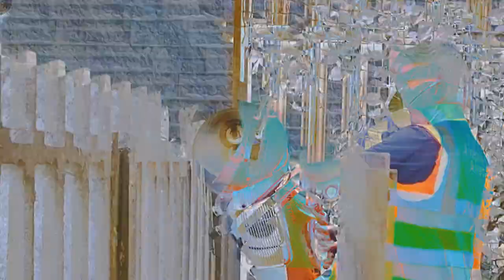HOLY $!@#, 1000 SUBS!!! | AIREDALE WEEKLY #38 | FENCE INSTALL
Thanks for all the support on this journey. this week's fence install was for a primary school where we had to get the tools out and take down some old, decaying concrete railings to replace it with 2m twinwire mesh w/ clampbar posts.

00:00 - Intro/Thank you!
00:21 - The job at hand
03:00 - time lapse/montage
04:33 - Progress update
06:22 - Last bits to do
08:05 - Outro